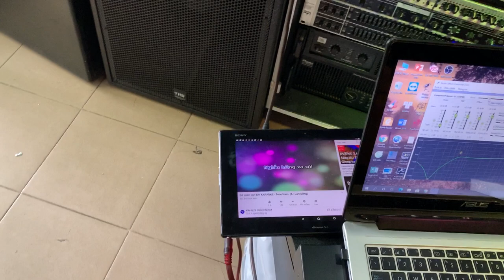Luôn Luôn Cài Đặt Trước Khi Giao Hàng Cho Khách II TRS DSP-8600 - TRS MC9500 - TRS KTS-850